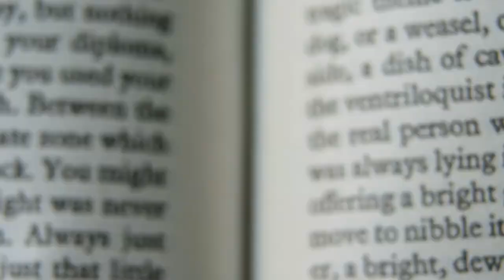Most DISRESPECTFUL Moments In Tennis History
Everyone loves sports and enjoys watching them. But sometimes the place that gives people hope and the sportsman spirit can be converted into a place where you can see hate speech and actions. The thing that teaches us to stay calm when we are defeated shows us how bad people can react to their defeat. In this video will talk about some of the most embarrassing moments in the history of tennis. Let's dive right into this.

A couple of Moments we cover in this video:

Rafael Nadal vs. Chair Umpire and Referee:
Rafael Nadal hit Novak Djokovic in the face:
kyrgios mocks Djokovic in empty stadium:
Serena Williams lost her temper against a lineswoman:
Andy Roddick: The Honorable Mention
Daniel Koeller vs. Stefan Koubek
Jeff Tarango vs. Wimbledon:

📺 Check the whole video for all the disrespectful moments